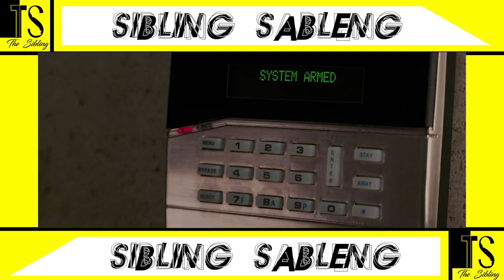N4f5u Psik*pat yang tidak jelas PENGASUH CANTIK JADI KORBAN - (when a stanger calls 2006)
sinopsis
Jill, yang tengah menjaga anak-anak sebuah keluarga yang tinggal di tepi danau, diteror oleh penelepon misterius yang terus mengancamnya. Dia segera sadar, ternyata panggilan berasal dari dalam rumah.